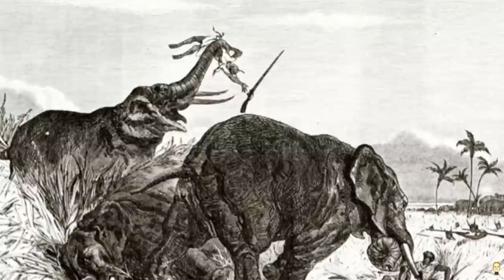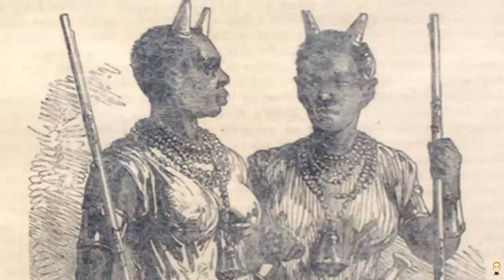The Origin Of The Dahomey Amazons